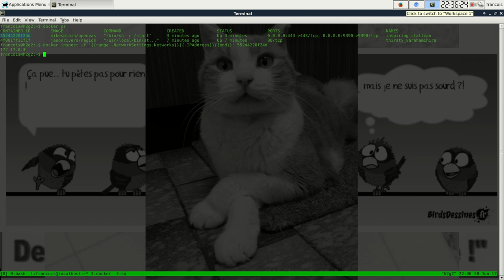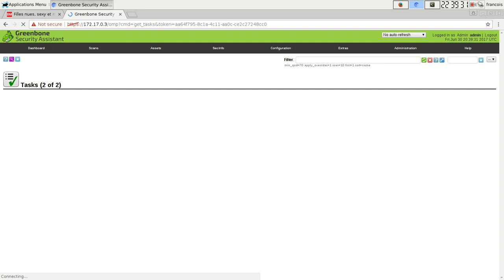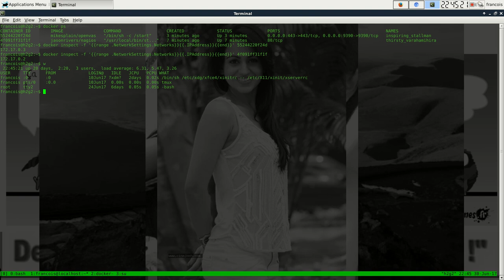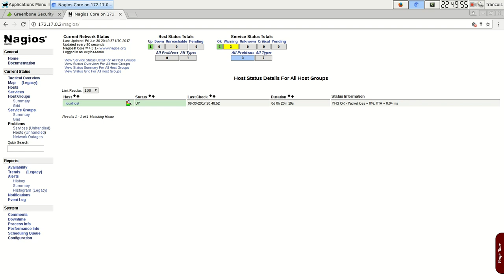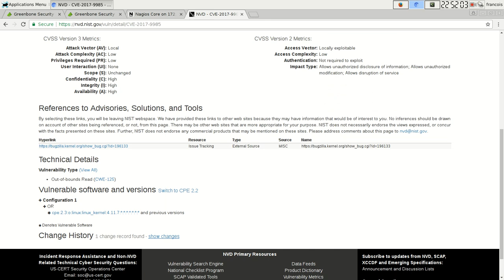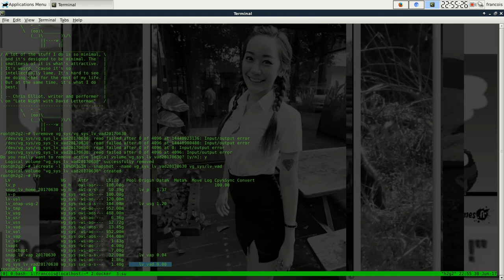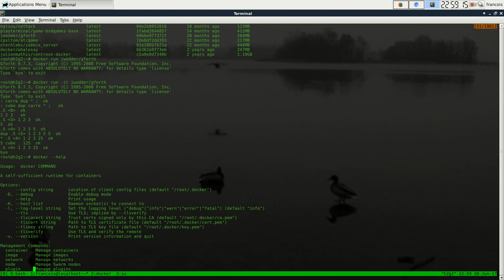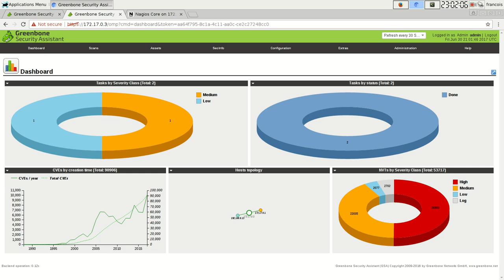docker et container un cas concret pour regarder openvas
Juste une petite vidéo pour montrer la réalité de docker
et non pas un tutoriel comme on en trouve partout mais un exemple de containers démarrés et accessibles par leurs frontaux web.